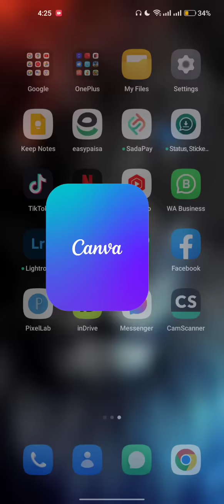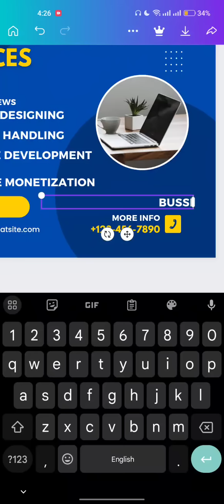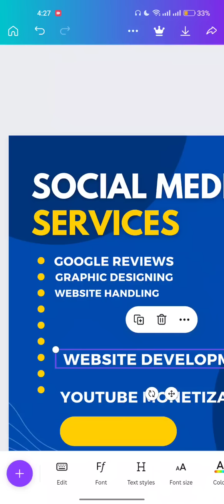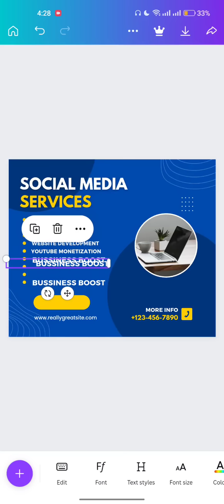How to make Facebook post in Canva part 2